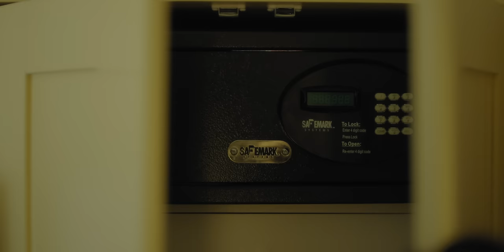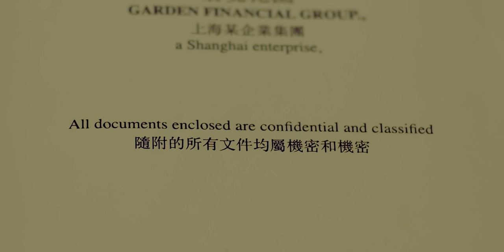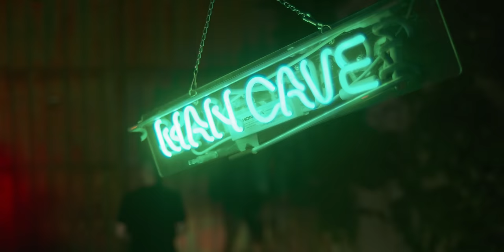Junior Associate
An accidental suitcase swap at the airport baggage claim puts a corporate underling's career—and life—in jeopardy.

A Home Planet Production
Directed by Joe Gleason
Written by Alex Forrest and Joe Gleason
Starring Alex Forrest, Caleb Pitts, Patrick Doran, and Anthony Giordano
Executive Producer Cam Shaw
Producer and Director of Photography Johnny Frohman